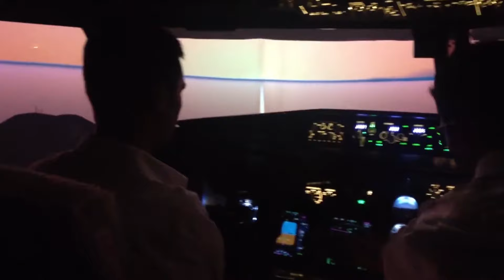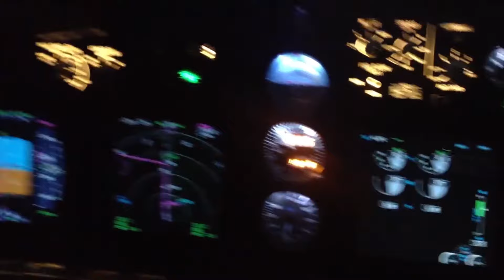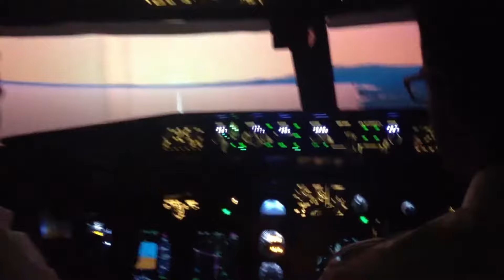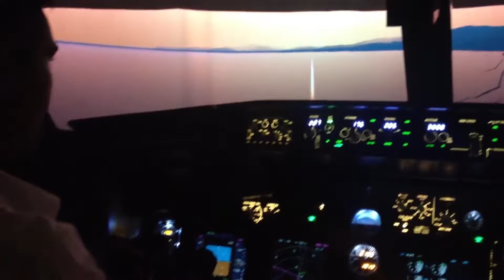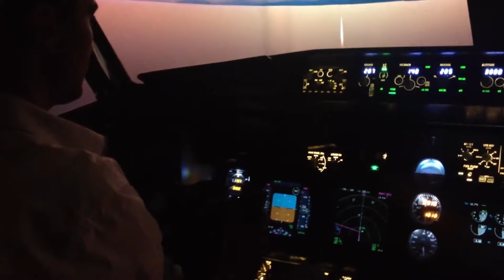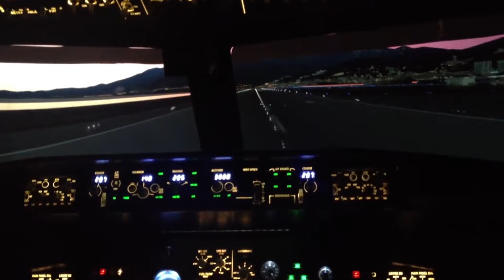10 Anni di Passione ed Innovazione: Il Nostro Primo Volo a Bordo del Boeing 737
Dieci anni fa prendeva vita un sogno, una passione con alla base innovazione qualitativa, organizzativa e tecnologica.

Dal primo volo simulato a bordo del Boeing 737, la nostra storia si è arricchita attraverso impegno ed emozione, creando un legame speciale con ogni appassionato.

Al centro la qualità di ogni servizio e la tua soddisfazione, lasciando una traccia indelebile da raccontare e condividere.

Insieme riviveremo i momenti più significativi della nostra storia, rendendoti anche protagonista per ringraziarti di esserti unito a noi in questo incredibile viaggio.

Per ora, rivivi le emozioni del primo volo!

IG & FB: Dastyflysim